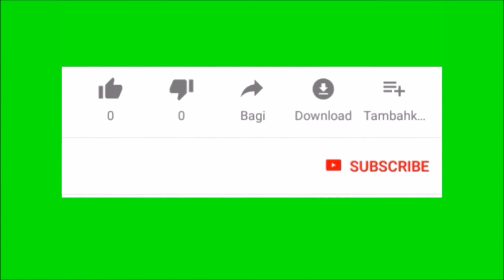आलू चीज पराठा आसन तारिके से | Aluu cheez paratha | aluu ka paratha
alu paratha
aalu paratha recipe
best aloo paratha
easy aloo paratha recipe
aloo paratha
paratha recipe
Aloo Paratha
aloo paratha recipe in hindi